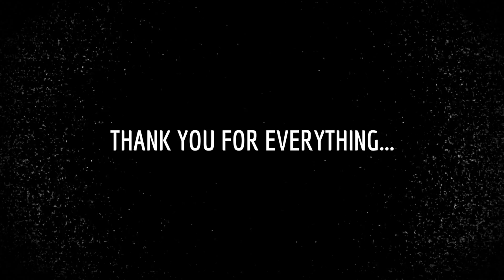UXW#12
Wild-Suicide vs Brett Jacobs Title match 3/3 the last match of uxw